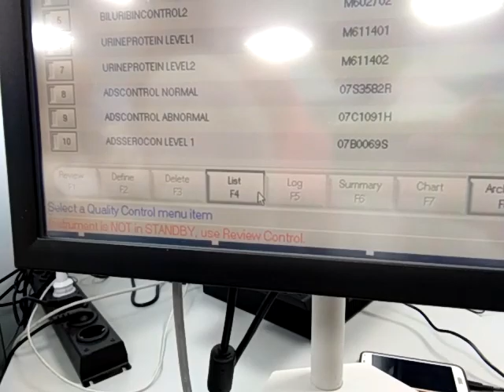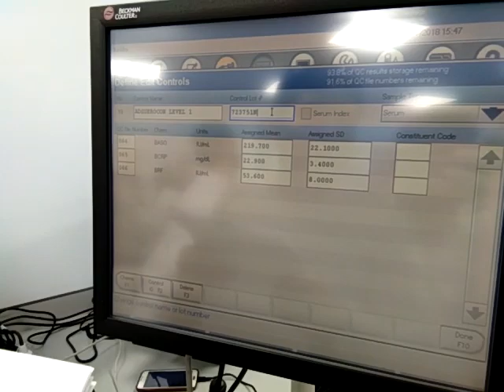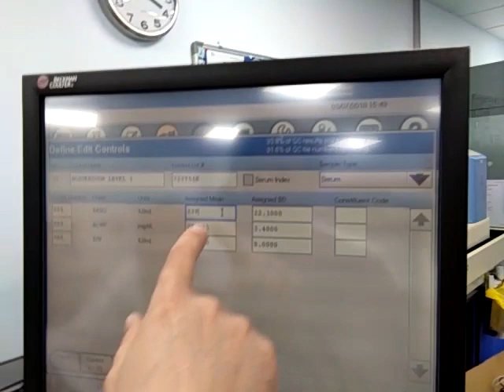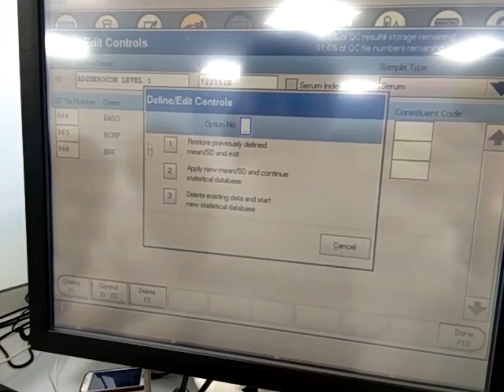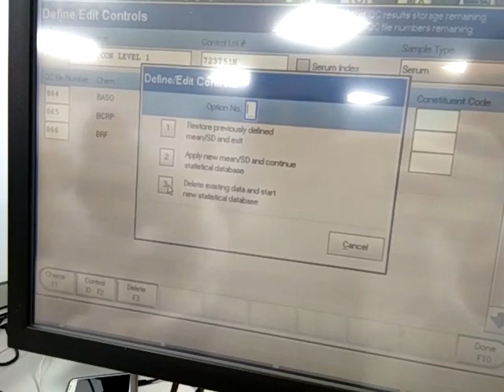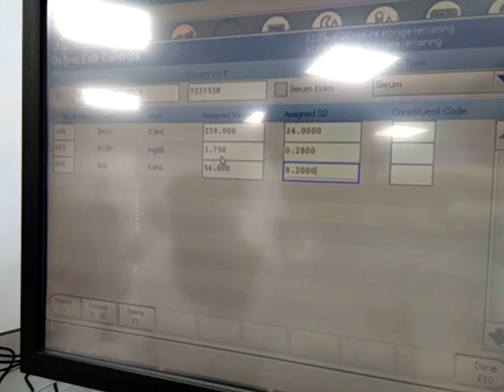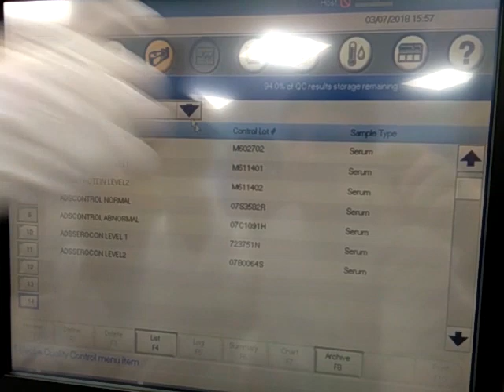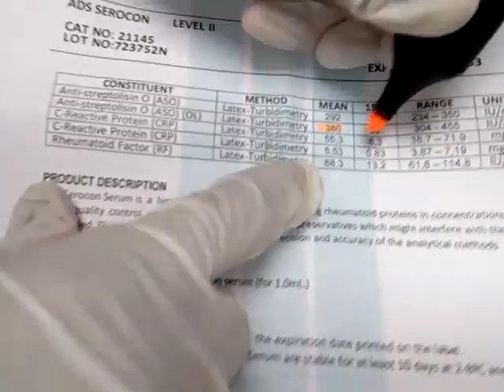How to Define & Edit Controls | Beckman Coulter Unicel DxC 800 | Tutorial